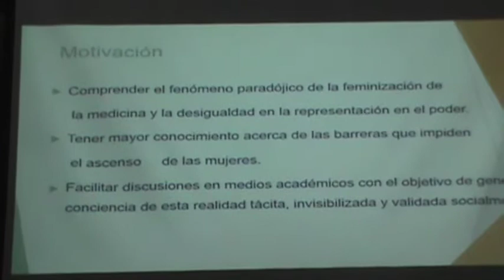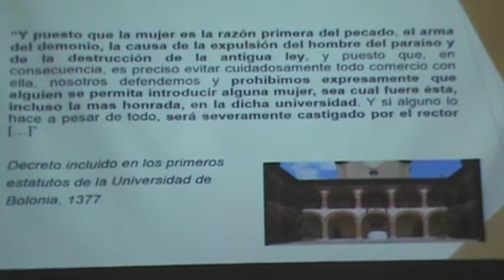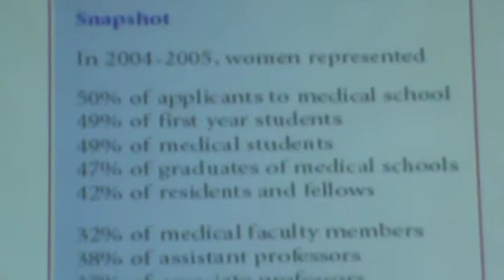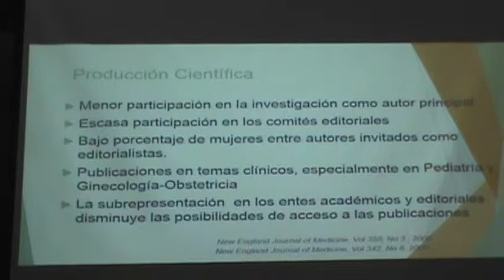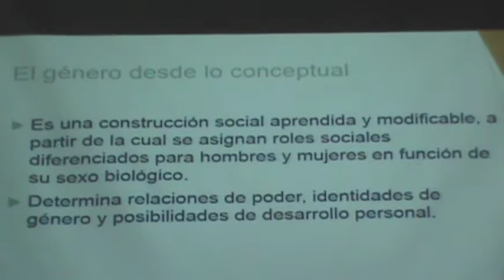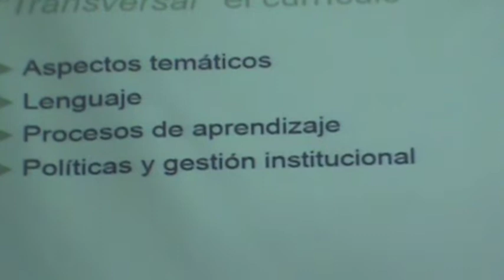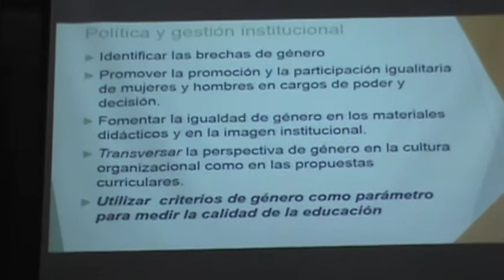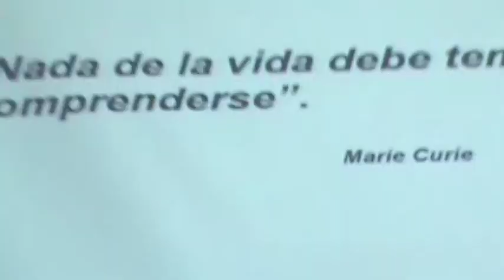Los techos de cristal en la profesión medica.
Dra Silvia Lucia Gavíria Arbeláez